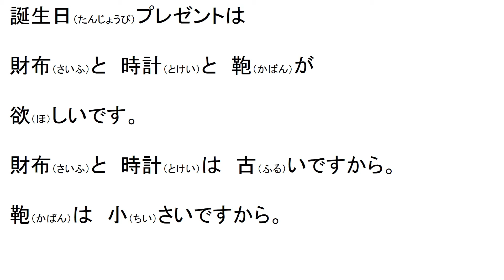Let's Shadowing Japanese JLPT N5 Level #38 Ｎがほしいです。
Today's title is Ｎがほしいです。

Let's shadowing Japanese